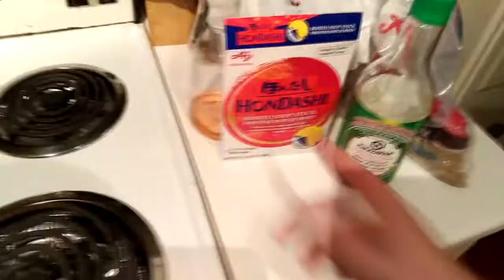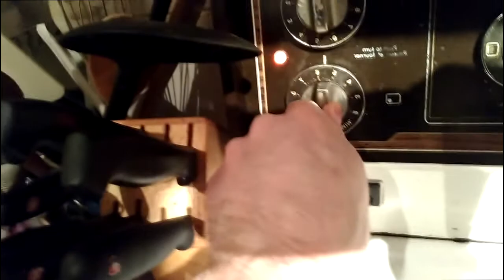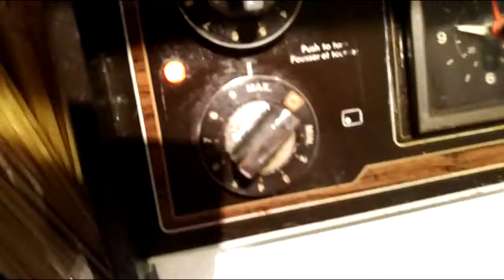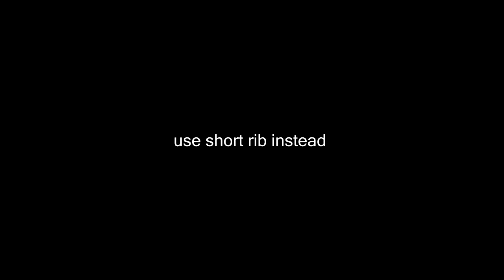Gyudon: a story of beef and bowls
better than the oyakodon

recipe:
1/2 cup water
2-3tbsp sake
2tbsp soy sauce
2tspish dashi
1.5 tbsp brown sugar

beef preferably short rib even though I didnt use that because im stupid, sliced very thin
1 yellow onion sliced thin
1 green onion sliced thin

1 egg poached with a tsp of white vinegar

garnish with togarashi and pickled daikon or pickled sushi ginger or something I dunno

If you wanna make the pickled daikon just julienne it, add to a container thats 1/3 rice vinegar, 2/3 water, plus some sugar, salt, and whatever spices you might like, chilis or herbs maybe why dont you take initiative for once instead of being told what to do eh? sorry, that was mean.